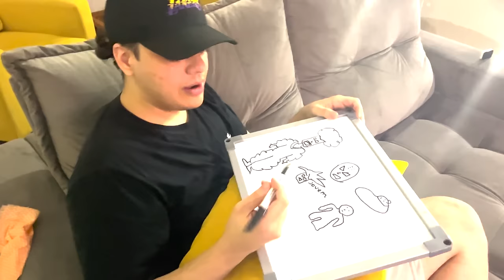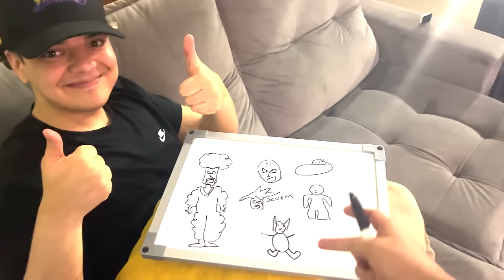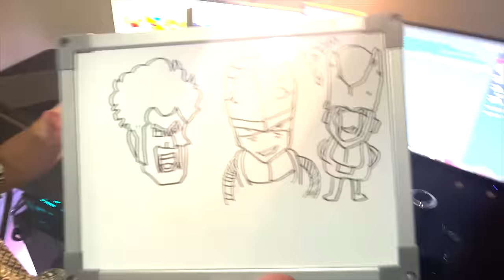O PERSONAGEM DESENHADO EU JOGO NO DRAGON BALL SPARKING ZERO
No vídeo de hoje os personagens de Dragon Ball que meus amigos desenhar eu irei jogar no Dragon Ball Sparking Zero.